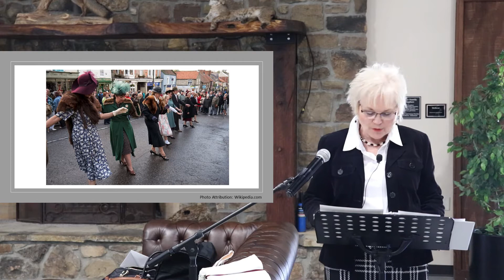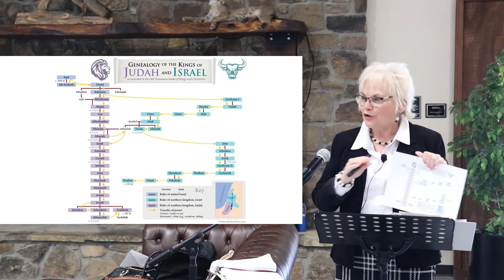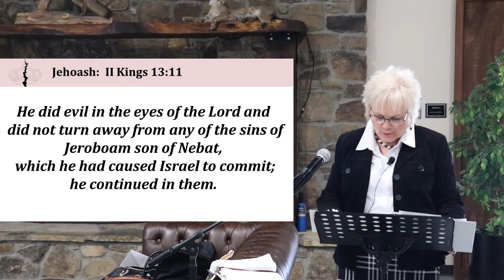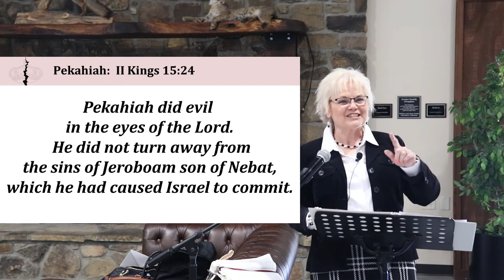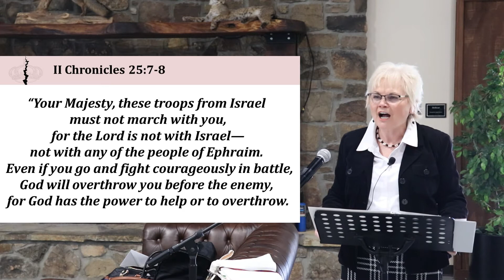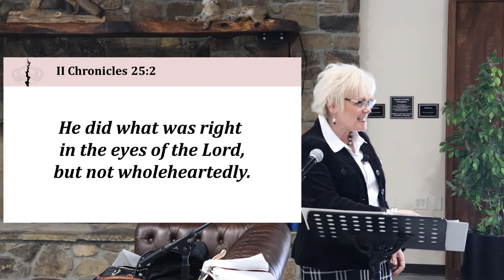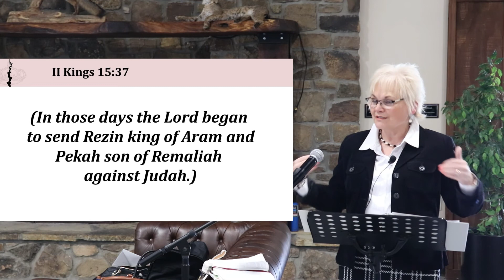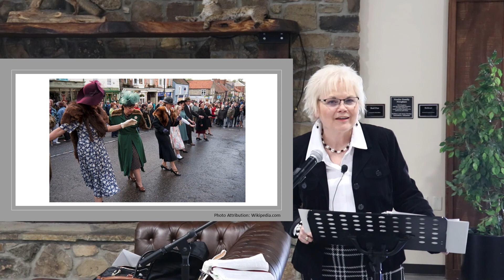II Kings Lesson 7 | Joy of Living Study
Do you remember singing and playing the Hokey Pokey as a kid? That song came to mind this week as we studied 13 kings from both the Northern and Southern Kingdoms who were sometimes "in" but mostly "out" when it came to following God. Listen in and be challenged to love God and live for God with wholehearted devotion!

Credits:

➕Song: Imperial Forces - Aaron Kenny

➕Song: Spazz Cardigan - I've Just Had an Apostrophe!